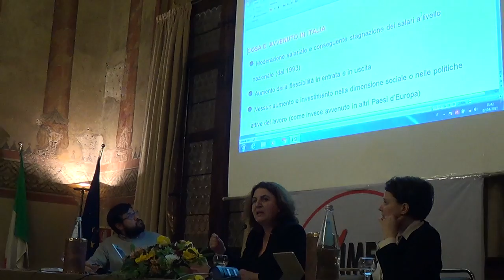lavoro welfare e reddito di cittadinanza